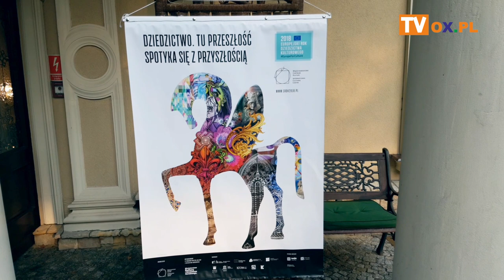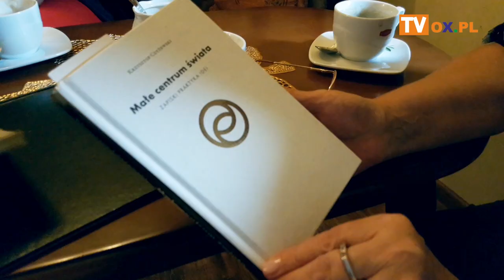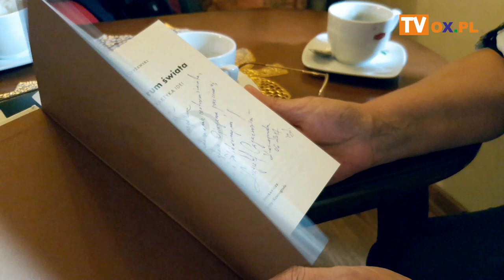Odkrywali Dębowiec na nowo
W Dworze w Dębowcu odbył się
┌ Rozwiń Opis
pierwszy plener rysunkowo-historyczny Interdyscyplinarnego Zespołu Reflektory.
Ideą pleneru był powrót do dobrej tradycji rysowania odręcznego, które zawsze było domeną architektów. Malownicze miejsce warte są utrwalenia. Dwór jest odnowiony, posiada ciekawe wnętrza, otoczony jest pięknym starym parkiem.
W okolicy znajdują się także inne atrakcyjne obiekty, kapliczki i kościoły.
Plenerowi towarzyszyła także szersza refleksja historyczna Pani Profesor Ewy Chojeckiej na temat miejsca w którym się uczestnicy pleneru spotkali czyli dawnego dworu Habsburgów w Dębowcu, a szerzej - całej Ziemi Cieszyńskiej.

Prace poplenerowe pokazane będą na wystawie w Bibliotece Śląskiej oraz na Wydziale Architektury Politechniki Śląskiej, w Wyższej Szkole Technicznej a także zamieszczone będą na stronie internetowej Dworu w Dębowcu.
Wydarzenie zostało objęte patronatem Europejskiego Roku Dziedzictwa Kulturowego 2018 .